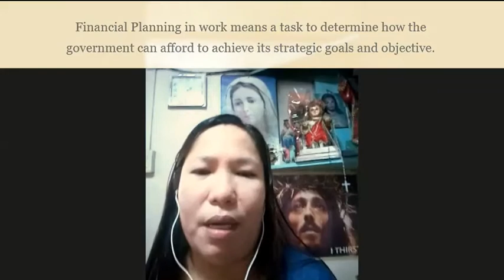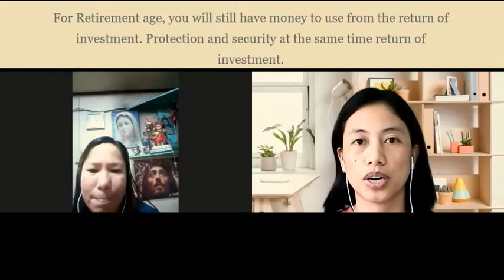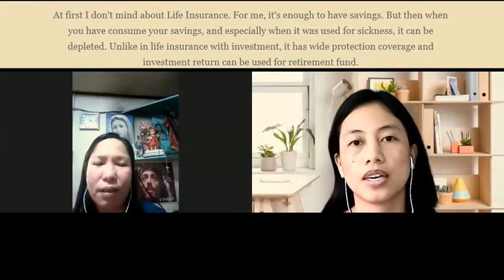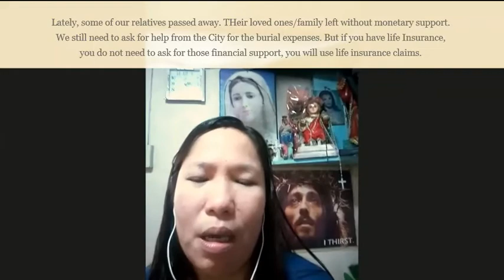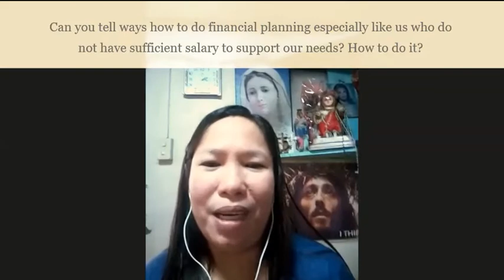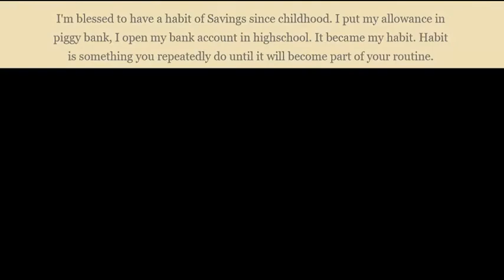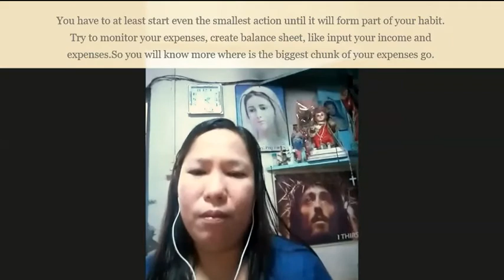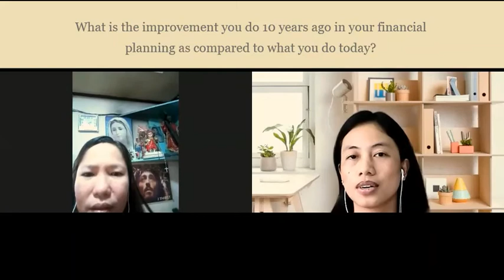How to save if you just have enough salary for your needs? | Financial Planning and Life Insurance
Usapang financial planning at life insurance focus on customer's perspective. Dito malalaman ang prosperity formula na makakatulong para matutong mag-ipon gaano man kaliit ang sahod.